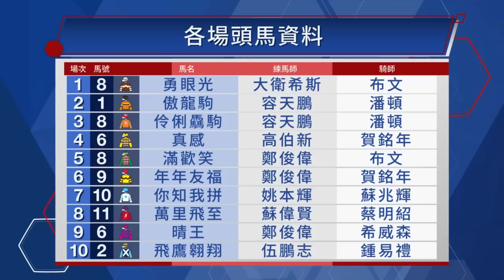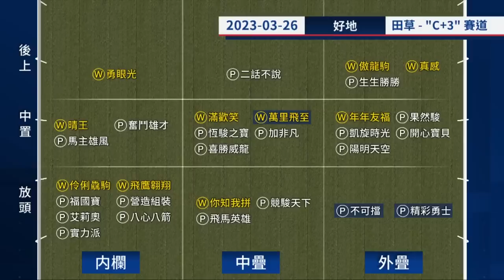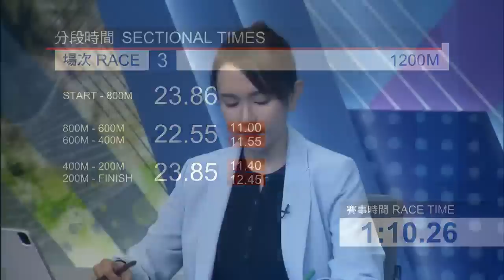【賽後你點睇】22/23 #56 沙田日賽 — Part 1/4（3月26日）